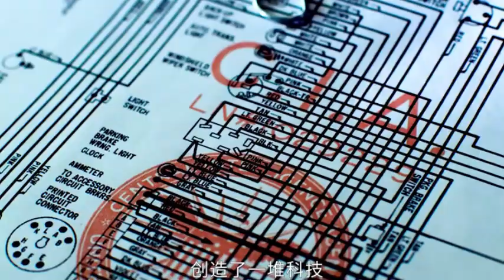一个短片我看完一部剧